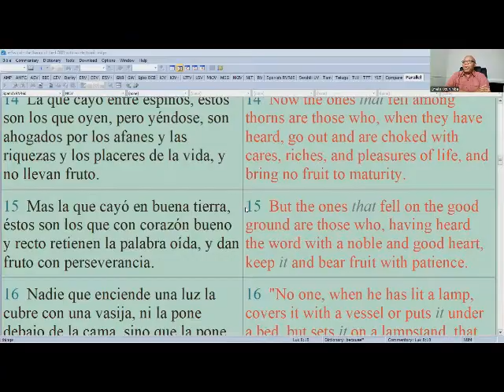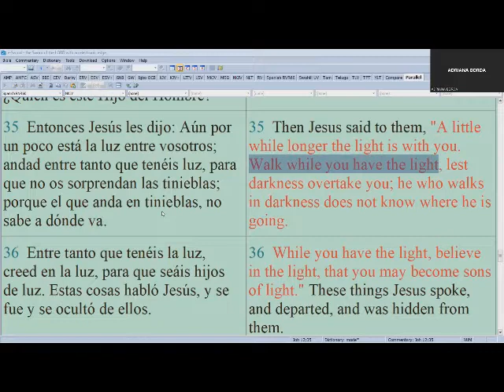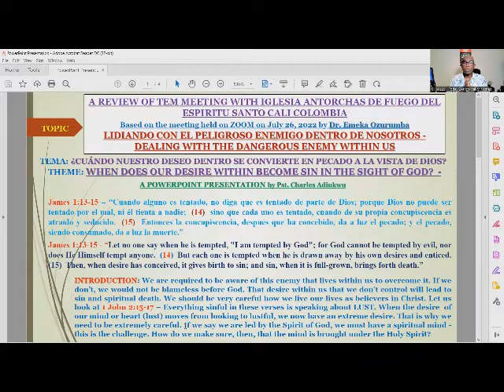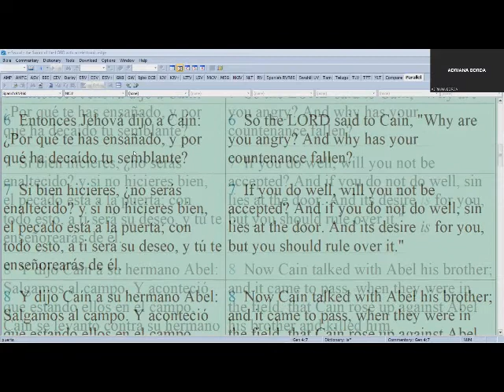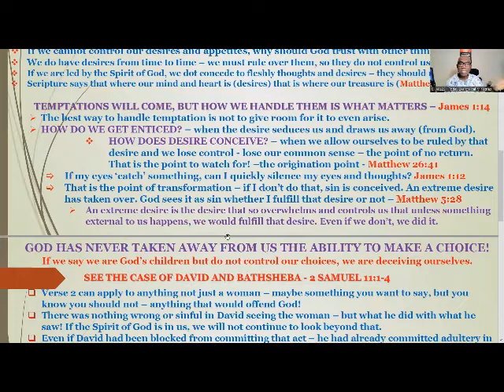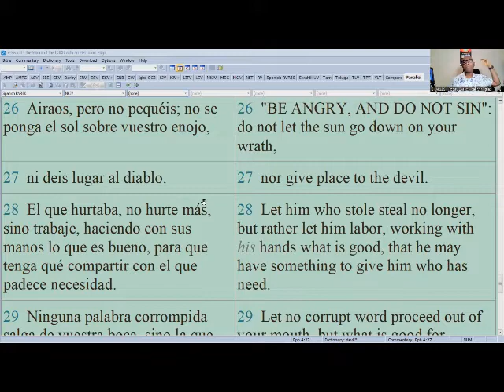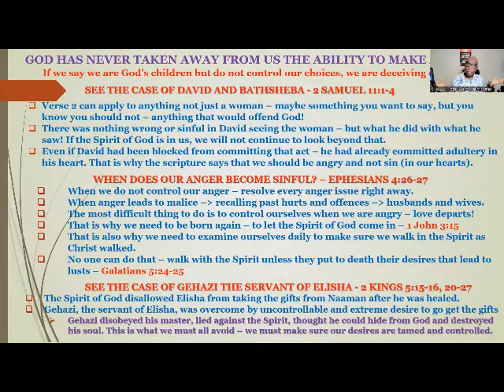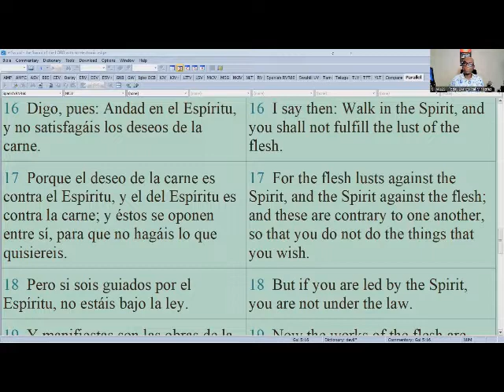Aug 30, 2022 PowerPoint LIDIANDO CON EL PELIGROSO ENEMIGO DENTRO DE NOSOTROS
PowerPoint DEALING WITH THE DANGEROUS ENEMY WITHIN US